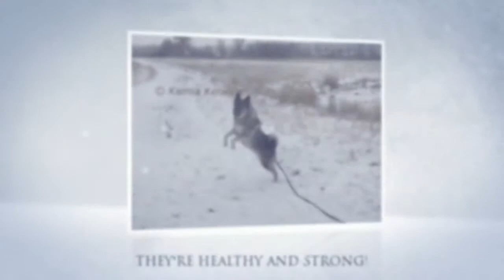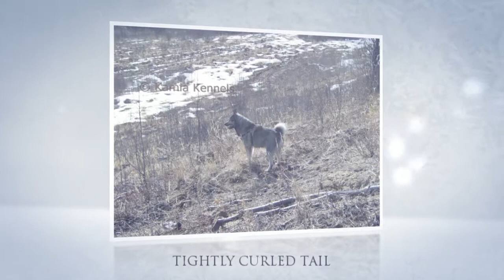Norwegian Elkhound snow dogs at Kamia Kennels - Video 01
Norwegian Elkhound snow dogs from Kamia Kennels in Grand Forks, BC, Canada.
Kamia Kennels is the premier breeder in Canada for Swedish and Norwegian Elkhounds.

Uppgroup Inc.